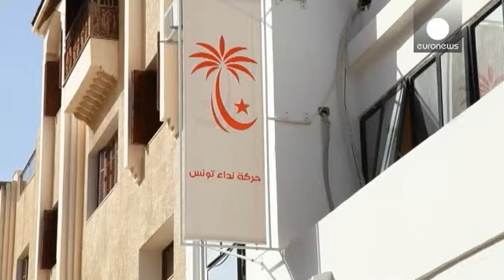Τυνησία: Δρακόντεια μέτρα ασφαλείας για τις εκλογές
Σε επιφυλακή βρίσκονται οι αρχές της Τυνησίας, προκειμένου να αποτρέψουν τρομοκρατικά χτυπήματα, ενόψει εκλογών.

Οι αναμετρήσεις για τη νέα σύνθεση του Κοινοβουλίου και τον προεδρικό θώκο αποτελούν ορόσημο για την εδραίωση της δημοκρατίας στη χώρα.

Οι εξτρεμιστές απειλούν να εκτροχιάσουν τη διαδικασία με αιματηρές επιθέσεις. Για τις αρχές της Τυνησίας, η ασφάλεια είναι το μεγάλο στοίχημα, που πρέπει να κερδηθεί.

«Yπήρξαν αρκετά προβλήματα στη μεθόριο με την Αλγερία Εντοπίσαμε αρκετούς υπό…